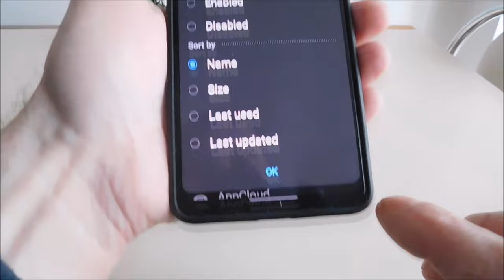Fingerprint sensor calibration needed samsung a50s or a30s and a32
Fingerprint sensor calibration tool without reset for samsung a50s, a30s, a32.